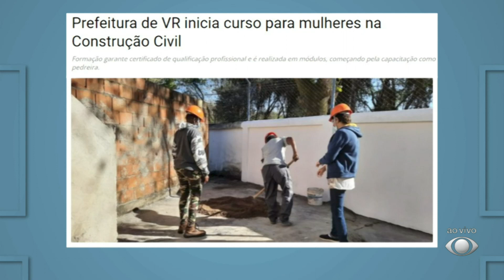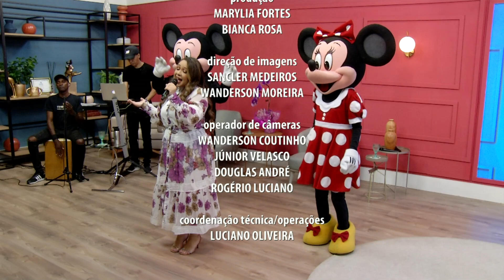PROGRAMA TAÍ PARA TODOS - 24/03/2023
Sextou e nosso fervo de hoje vai ser com a cantora Carol Sampaio trazendo a magia da Disney para nossa tela.

O Taí Para Todos vai ao ar de segunda a sexta-feira, as 13h00, na Band Rio Interior.